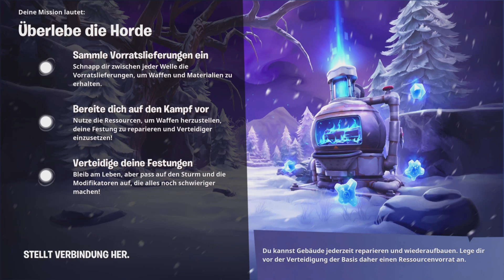RDW: der neue Modi komplett erklärt! 😍 Fortnite Rettet die Welt & der "Überlebe die Horde" Modus! xD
StW: the new modes fully explained! 😍 Fortnite Save the World & Survive the Horde Mode! xD

... so ihr Legenden, ich danke euch allen nochmal - für euren krassen Support, wirklich vielen vielen lieben Dank!!!

*in diesem Sinne, bis zum nächsten Video oder Live Stream, hier auf diesem YouTube Kanal!!

Danke, für's Reinschalten - Lg.: euer Flori 😘 aka. Florian FVM :)